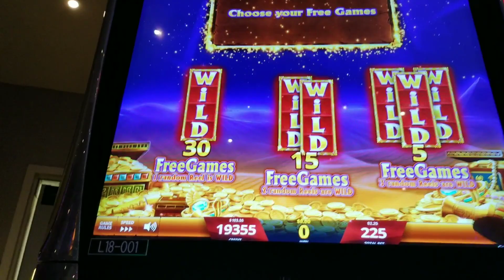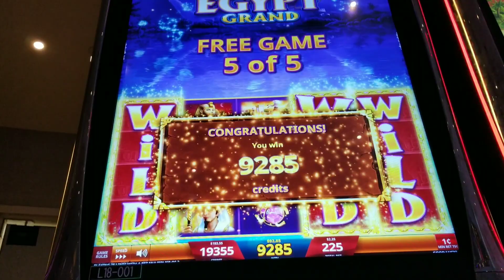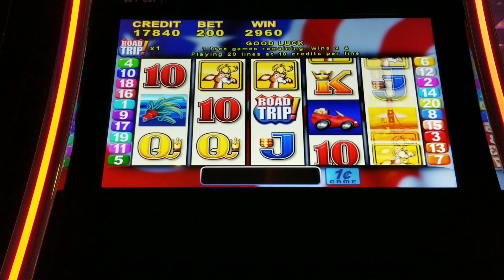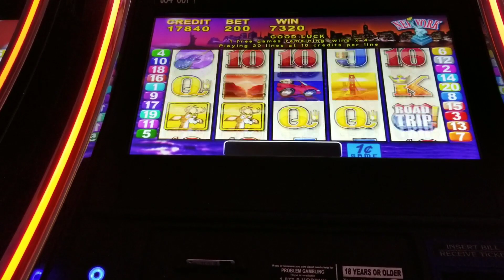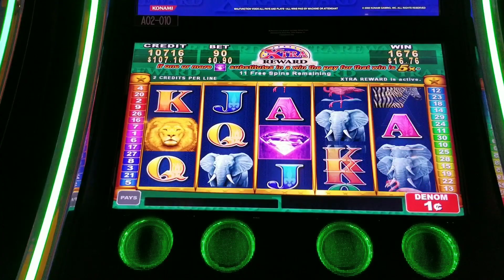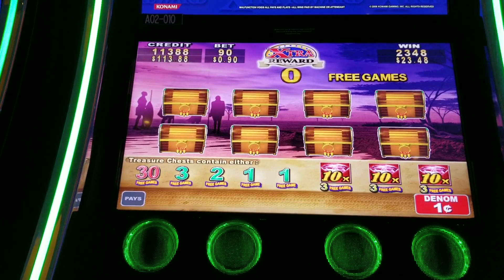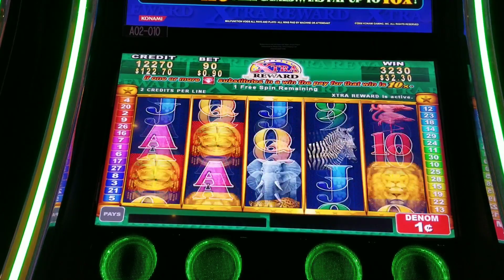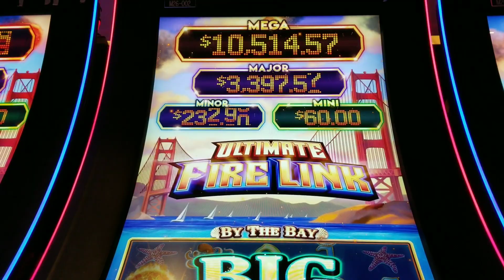GOLDEN EGYPT GRAND》GREAT AFRICA》ROADTRIP》FIRE LINK[God of Jackpots]